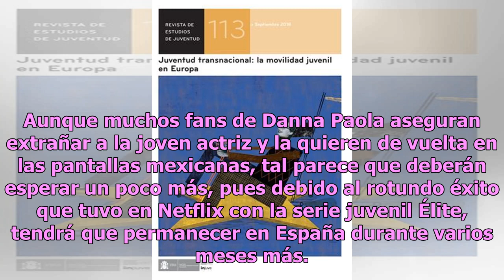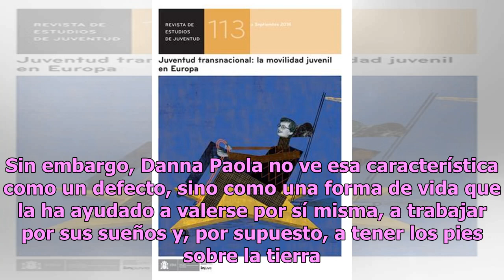Ganando como siempre: Danna Paola viaja a España por nueva temporada de Élite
Aunque muchos fans de Danna Paola aseguran extrañar a la joven actriz y la quieren de vuelta en las pantallas mexicanas, tal parece que deberán esperar un poco más, pues debido al rotundo éxito que tuvo en Netflix con la serie juvenil Élite, tendrá que permanecer en España durante varios meses más. ...